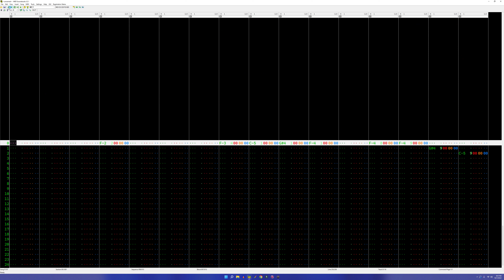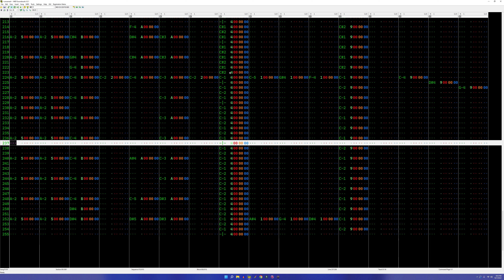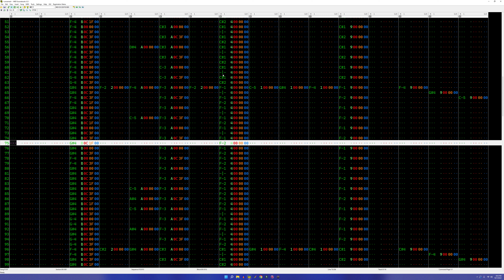A01B Aftermath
Going to record some of the keyboard music soon. Then I will come back to the trackers again. I still have30 floppys of keyboard music I havent even unpacked to check yet not including the sheer amount of trackers I have yet to play.